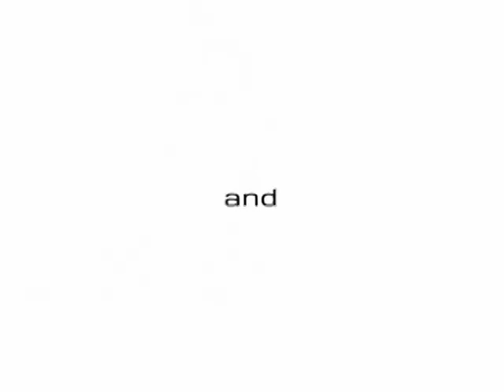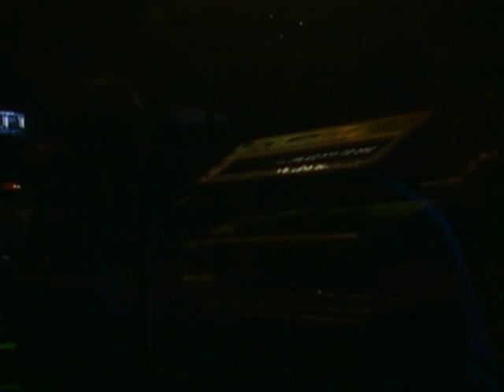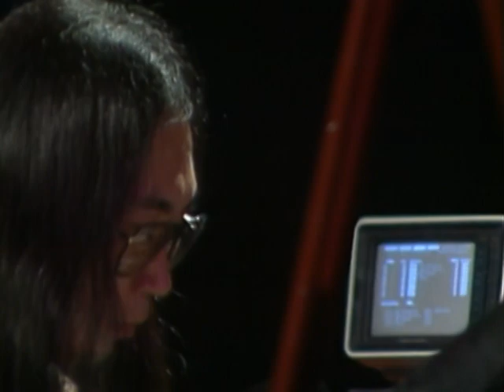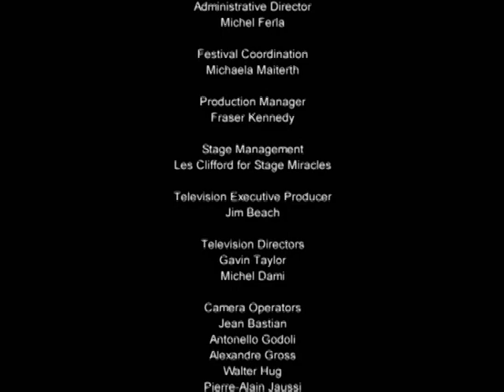MILES DAVIS LIVE AT MONTREUX JULY 20, (1990)